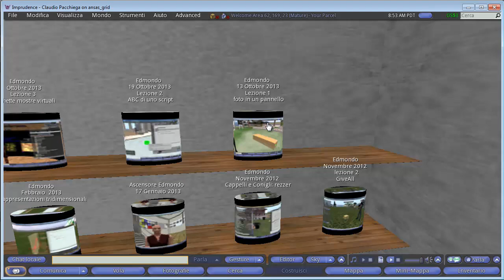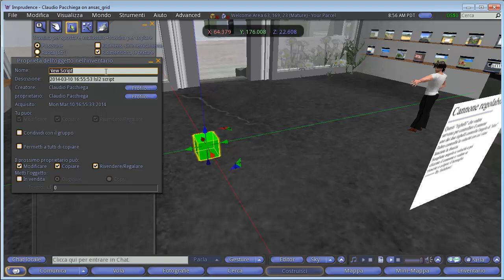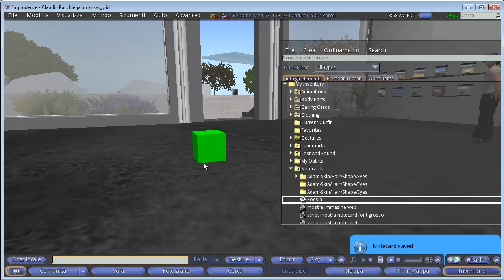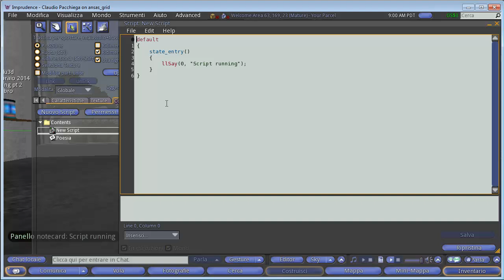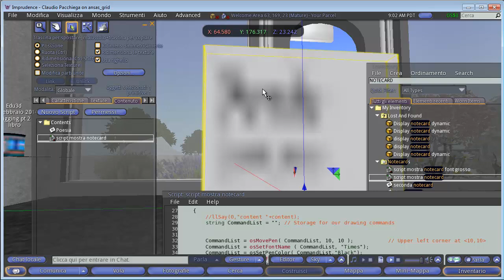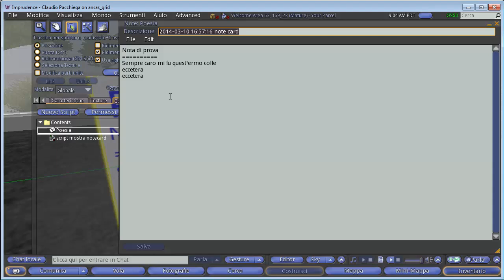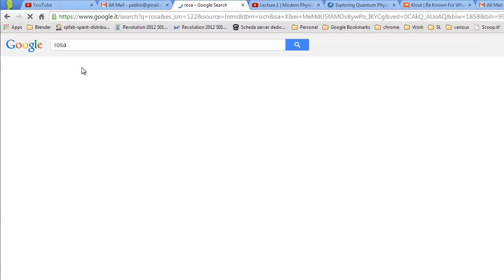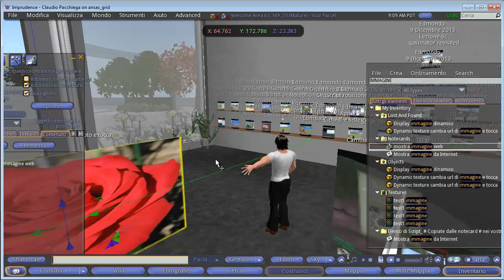Edmondo 5 Marzo 2014... mostra notecard e immagini via url da web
Come visualizzare delle notecard all'interno del mondo virtuale e immagini jpg png o simili ottenibili da URL internet.